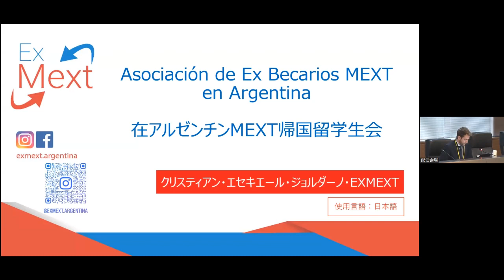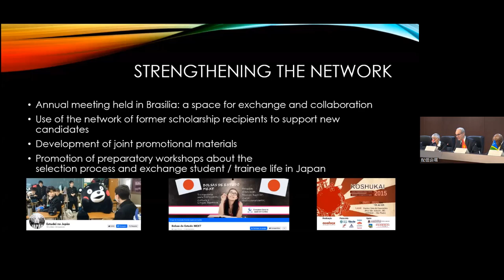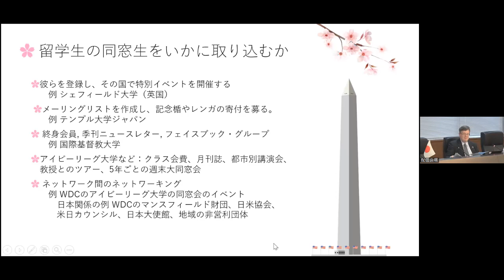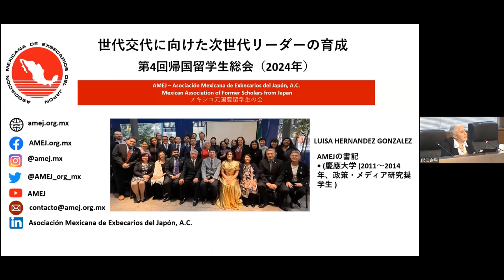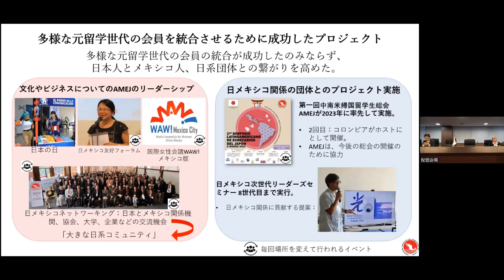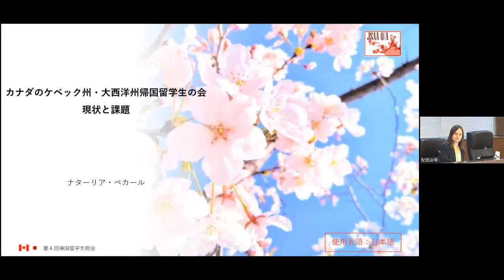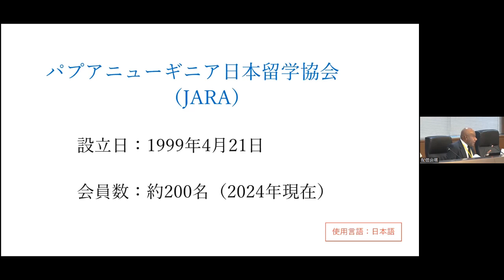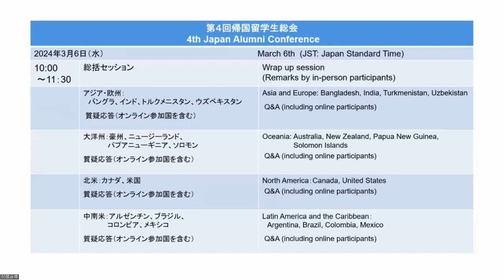4th Japan Alumni Conference (Part2)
On March 5-6, the Ministry of Foreign Affairs of Japan held the 4th Japan Alumni Conference. The purpose of this conference is to rekindle the connection and interest in Japan among former international students who have studied in Japan and returned to their own countries, as well as to strengthen networks and activate exchanges among them.